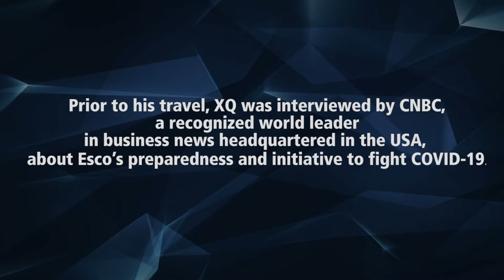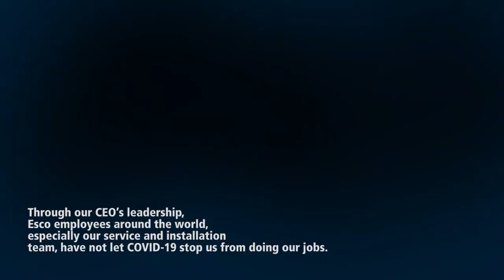Episode 1: USA | Our CEO Braving the Pandemic | Esco Lifesciences Group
The COVID-19 pandemic has posed a new challenge to Esco Lifesciences Group CEO, XQ Lin. By securing business continuity plans and going the extra mile, Esco has maintained to support its employees and engage the communities in these unprecedented times.

Download the 3rd issue of The Lab Cycle newsletter for FREE

Esco's CEO Braving the Pandemic

Esco Group's CEO, XQ Lin, went on a business trip to the USA on October 26, 2020, amidst the COVID-19 pandemic.

Strict health protocols were followed including temperature checking, safe distancing, and wearing of face shields for added protection.

He traveled all the way from Singapore to Boston and met with some of Esco's clients and partners abroad.

Prior to his travel, XQ was interviewed by CNBC, a recognized world leader in business news headquartered in the USA, about Esco's preparedness and initiative to fight COVID-19.

XQ Lin: So we are primarily concerned about the healthcare infrastructure in certain Southeast Asian countries for example in Bintan Indonesia in particular; which is one of our main manufacturing facilities.

XQ Lin: We have taken aggressive actions to even secure the community you know distributing disinfectants masks even you know reaching out to community leaders we were a bit concerned a few weeks ago they hadn't closed down the mosques you know to Friday prayers and allow people to pray from home so I think this is how it spread in Iran in the first place.

XQ Lin: So we've taken a lot of actions you know in the community as well and we have also developed a new line of COVID testing booths and mobile biosafety labs that’s going to be important in the global fight against the virus.

CNBC: And are you pricing these products XQ at a heavy discount or are you even just giving away for free at this point given the nature of this crisis?

XQ Lin: Yeah, absolutely. We have uh donated some equipment to areas that have been more heavily affected by the virus and yeah definitely making this is available to our customers as far as possible.

What is Esco Lifesciences Group?
- Singapore-based life science tools provider.
- 3 main divisions: life science, medical, health care.
- Produces biosafety cabinets, laminar hoods, CO2 incubators.

Through our CEO's leadership, Esco employees around the world, especially our service and installation team, have not let COVID-19 stop us from doing our jobs.

As part of our commitment to helping, and mission to improve lives through science...

“We are here for you. Stay home for us.” - XQ Lin, Esco Lifesciences Group, CEO